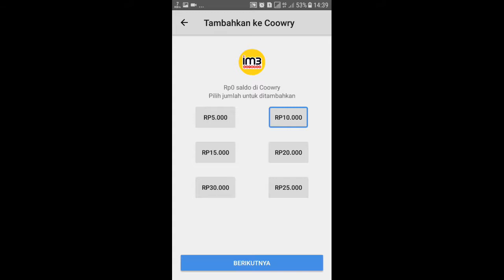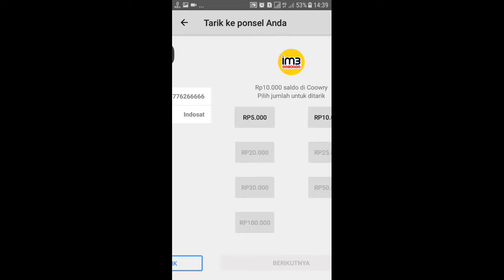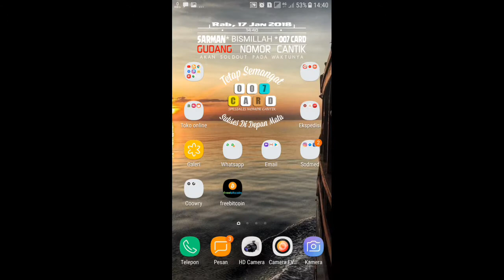Trik Tambah Masa Aktif Kartu Perdana Tanpa Harus Isi Pulsa Bisa Tambah Sampai Setahun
Tutorial Atau Trik Tambah Masa Aktif Kartu Perdana Tanpa Harus Isi Pulsa Bisa Tambah Sampai Setahun

- Pulsa Minimal Harus Ada 5.000
- Download Aplikasi Coowry Di Playstore
- Login Ke Aplikasi Coowry
- Kemudian Tambah Pulsa Ke Coowry
- Balas SMS Konfirmasi
- Kemudian Tarik Lagi Saldo Coowry Ke Nomor Anda Lagi...
- Tunggu Beberapa Menit Dan Tara... Pulsa Masuk Lagi Ke Nomor Kita Dan Masa Aktif Bertambah...

Lakukan Tiap Hari / 24jam Sekali.